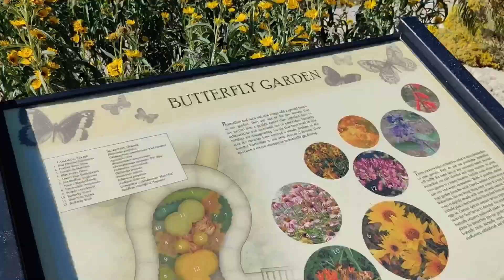How To Give Your Crazy Dogs a Bath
Last week we played a game called Tele-Visionless and made some interesting art..

This week we took the crazy pups for a walk and gave them a bath.